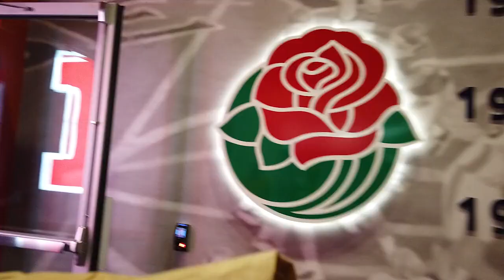Illini Football | Day in the Life - Jamal Woods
Illinois DL Jamal Woods takes the camera around Smith Football Center and the University of Illinois for a day.